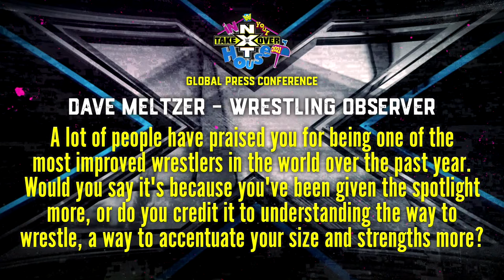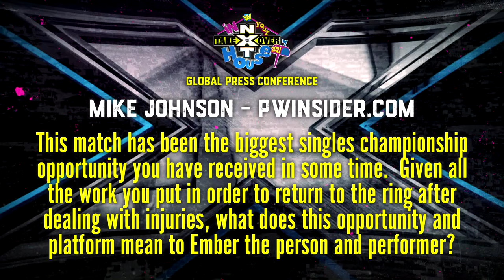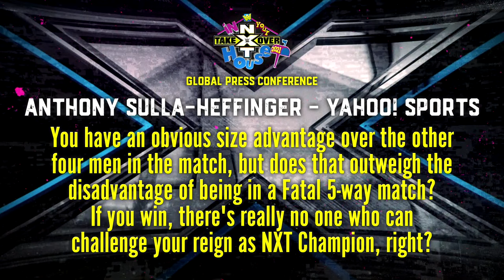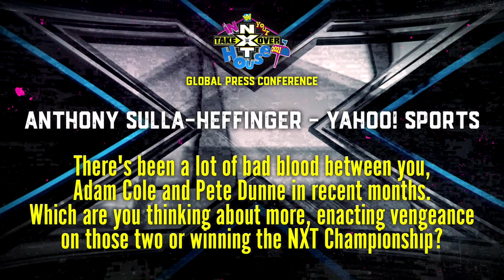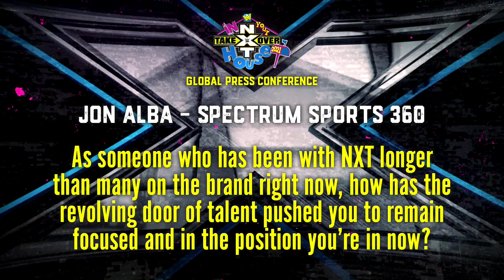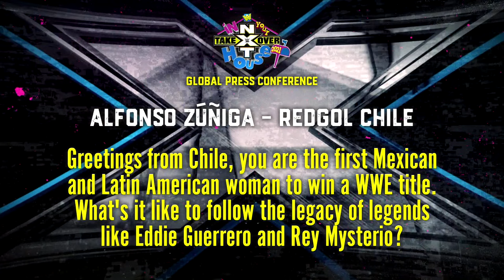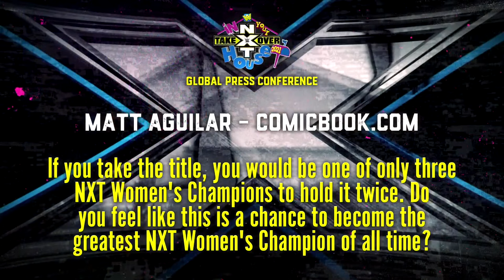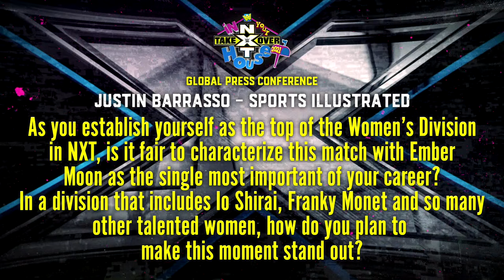NXT TakeOver: In Your House Global Press Conference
NXT Champion Karrion Kross, NXT Women’s Champion Raquel Gonzalez, Ember Moon, Adam Cole and more field questions from media around the world before they step in the ring at NXT TakeOver: In Your House.
Follow WWE on YouTube for more exciting action!